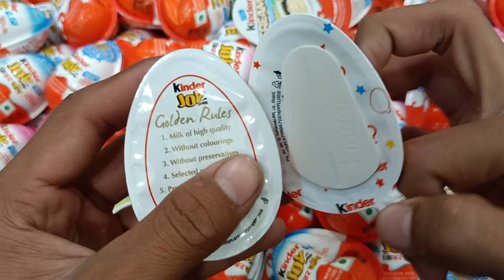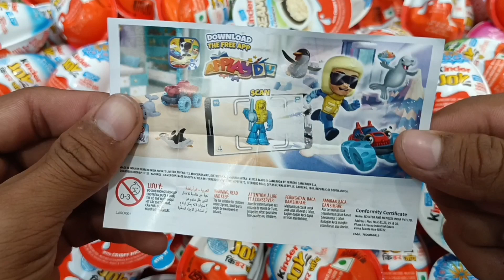Much kinderjoy opening video | same colour kinderjoy video | kinderjoy asmr video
kinderjoy video
kinderjoy king